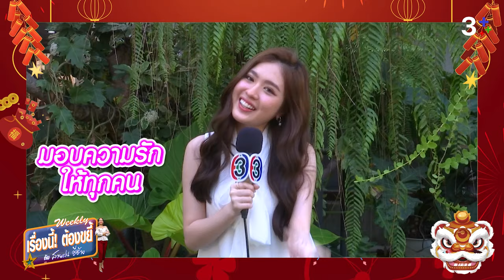ขยี้... คนบันเทิงรับตรุษจีน มังกรไม่พ่นไฟ พ่น... | EP.24 (Full) | เรื่องนี้! ต้องขยี้ฯ | 3Plus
เรื่องนี้! ต้องขยี้ กับ สายฝน ชีช้าง Weekly เสาร์นี้ ขยี้... คนบันเทิงรับตรุษจีน มังกรไม่พ่นไฟ พ่น...

ซินเจียยู่อี่ ซินนี้ฮวดไช้ (新正如意 新年发财) เทปต้อนรับตรุษจีน ปีมังกร
ถ้า!!! มังกร ไม่พ่นไฟ... พ่นอะไร

มาฟังคำตอบจากเหล่าซุปตาร์ กรณิศ เล้าสุบินประเสริฐ ( อ๊ะอาย ), กุลฑีรา ยอดช่าง ( อันดา ), ดนัย จารุจินดา ( กิก ), ธัชทร ทรัพย์อนันต์ ( ป๊อบ ), สราลี ประสิทธิ์ดำรง ( แบม ), ขุนณรงค์ ประเทศรัตน์ ( กระทิง ), วรินทร ปัญหกาญจน์ ( เกรท ), รินรดา แก้วบัวสาย ( พาย )